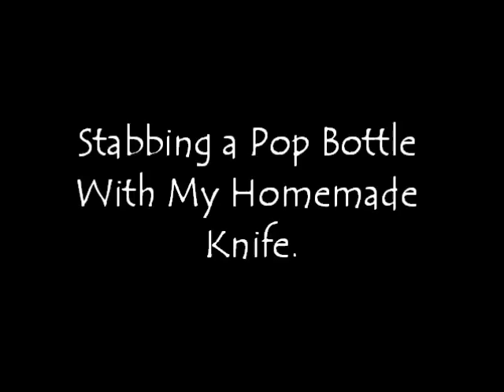Testing My Homemade Knife's Sharpness by Stabbing a Water/Pop Bottle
This is just a video of me testing my first homemade forged knife on a pop bottle full of water. Worked quite nicely.